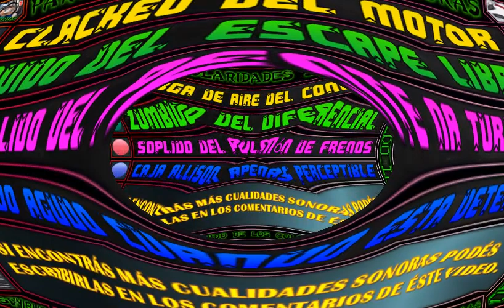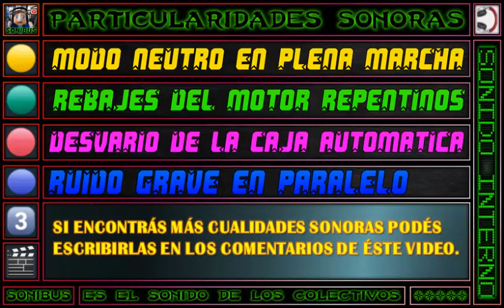🎧 EEE - 39 (M.Benz OH1621L SB)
📺  Impresionante Video Externo al Inicio y una Posterior Producción Sonora de un Ugarte de la EEE con Escape Ultra Explosivo que te recomendamos disfrutar con la Magia de Sonibus.

▶ CONTENIDO: Grabación Interna Espectacular del Coche combinado con Fotos.

⚙ |DATOS TÉCNICOS| ⚙
🚍 CORREDOR: 306
🔢 INTERNO: 39
🏁  EMPRESA: EEE (Empresa Estaban Echeverría)
🎫 SERVICIO: Urbano
💳 MEDIOS DE PAGO: Tarjeta SUBE
⚙ CHASIS: Mercedes-Benz OH1621L SB
🔩 EQUIPACIÓN: Nomenclatura: Motor Madre OM-924 LA
🕹️ TRANSMISIÓN: Automático
🖲️ CAJA AUTOMÁTICA: Allison T270R
🎚 CANTIDAD DE MARCHAS: 5
🛢 CILINDROS EN LÍNEA: 4
⛓ POSICIÓN DEL MOTOR: Atrás
🔨 CARROCERÍA: Ugarte
🌀 MODELO: Europeo 4
💺 CAPACIDAD DE ASIENTOS: 27
🛌🏼 TIPO DE ASIENTOS: Urbanos
🛋 MARCA COMERCIAL: Grammer
☀❄ UNIDAD CLIMATIZADA: Si
♿ ACCESO A LA UNIDAD/PISO: Super Bajo
🎬 EDICIÓN: Grupo Sonibus
📅 FECHA DE GRABACIÓN: Noviembre del 2022
🎤 MEDIO DE GRABACIÓN: Celular
📱 MARCA: Samsung Galaxy J7
🎬 MATERIAL: Luis Marín